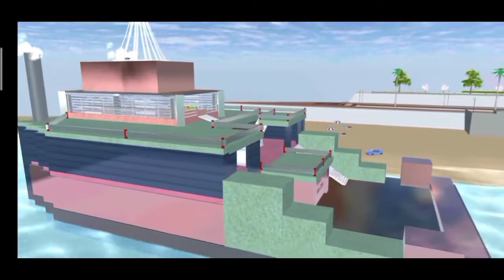Kapal Pesiar di Sakura School Simulator + ID Props 😍🤗